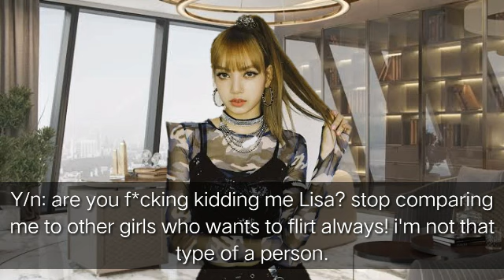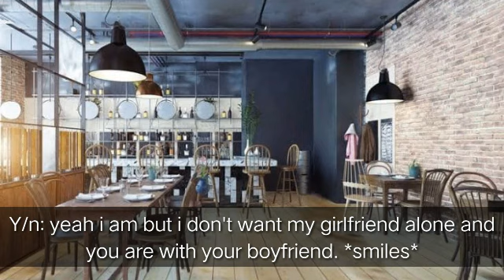MY SECRETARY (LISA MANOBAN) PART 3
THE PICTURES ON THE VIDEO ARE NOT MINE. I ONLY DID THE EDIT

I HOPE YOU GUYS LIKE THIS VIDEO. I MADE THIS VIDEO FOR YOU TO GUYS ENJOY IMAGINING WHILE WATCHING THIS VIDEO. I HOPE YOU HAD FUN WATCHING THIS BECAUSE I PUT A LOT OF EFFORT INTO EDITING THIS SO YEAH!
THE SUBTITLES ARE NOT REAL THIS IS JUST A FANFICTION/IMAGINE.

NO COPYRIGHT INFRIGIMENTED INTENDED

AND SORRY FOR ANY MISTAKES